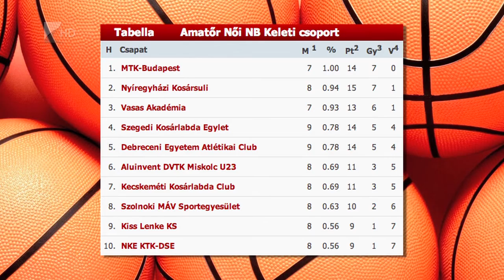Megszakadt a győzelmi sorozat - Kölcsey Tv